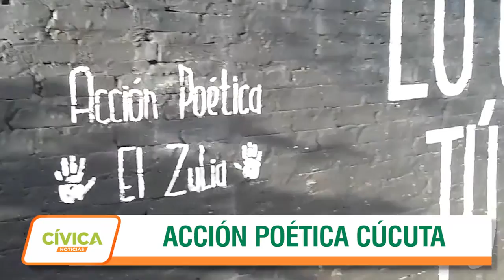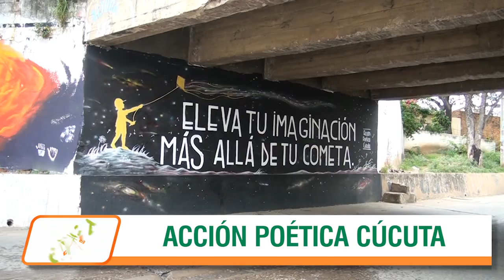ACCIÓN POÉTICA CÚCUTA